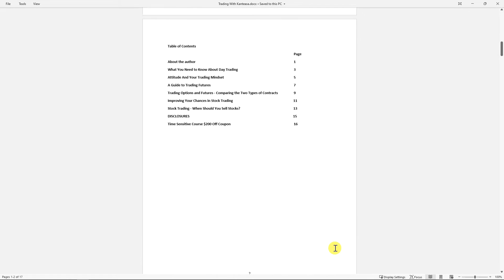Book Review Trading: The Little Things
Hello Future Traders
Kanteasa here.
This video is created to share the release of my new ebook.
Trading: The Little Things
The book is priced ‘Pay What You Want’ minimum price to allow everyone who is considering day trading the ability to afford the book.
I AM planning a book review to discuss the book and hold Q&A sessions.
My Instagram handle is @kanteasafutures